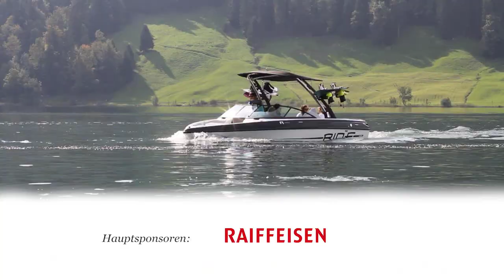TOASTED. TV-Spot, 1.Nationales Sport-Schnupper-Wochenende 2013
Das Sport Schnupper Weekend (SSW) bietet dir die einmalige Chance am Wochenende des 7. und 8. Septembers 2013 in 8 Städten der Schweiz unzählige coole Sportarten auszuprobieren.